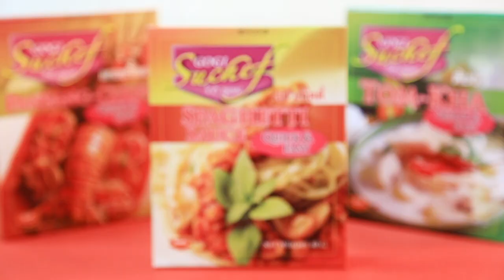"ราดหน้าเห็ดหอมกรอบ - Crispy mushroom in thick gravy"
แจกฟรี! สูตรการทำอาหารโดย อ.ยิ่งศักดิ์ ในเมนู "ราดหน้าเห็ดหอมกรอบ - Crispy mushroom in thick gravy" ทั้งภาษาไทย &

ผลิตภัณฑ์ : แป้งปรุงรสครบสูตร กระเทียมพริกไทย ตราโกกิ : Gogi brand garlic pepper seasoned tempura flour
เกล็ดขนมปังชุบทอด ตราโกกิ : Gogi brand bread crumbs

สิ่งที่ต้องเตรียมสำหรับ (เห็ดหอมทอดกรอบ)

เห็ดหอมสดหั่นเป็นชิ้นบาง 200 กรัม
แป้งปรุงรสครบสูตร กระเทียมพริกไทย ตราโกกิ 1 ซอง
น้ำเย็นจัด 130 มิลลิลิตร
เกล็ดขนมปังชุบทอด ตราโกกิ 1 ซอง

วิธีทำ (เห็ดหอมทอดกรอบ)

ละลาย แป้งปรุงรสครบสูตร กระเทียมพริกไทย ตราโกกิ กับน้ำเย็นจัด คนผสมให้เข้ากัน นำเห็ดหอมที่หั่นเตรียมไว้ลงชุบกับแป้ง ยกขึ้นคลุกกับ เกล็ดขนมปังชุบทอด ตราโกกิ จนทั่วนำลงทอดในน้ำมันที่อุ่นเตรียมไว้ทอดจนกระทั่งสุกเหลืองกรอบ ตักขึ้นพักไว้ให้สะเด็ดน้ำมัน

สิ่งที่ต้องเตรียมสำหรับ (หมักหมู)

เนื้อสันในหมูหั่นบาง 200 กรัม

สิ่งที่ต้องเตรียมสำหรับ (น้ำราดหน้า)

น้ำมันพืช สำหรับผัด 1 ช้อนโต๊ะ
เต้าเจี้ยวดำ 1 ช้อนโต๊ะ
น้ำ 2 ถ้วยตวง
คะน้าหั่นเป็นท่อน 100 กรัม

วิธีทำ (หมักหมู)

นำเนื้อหมูหมักกับแป้งมัน พริกไทยป่น น้ำตาลทราย ซีอิ๊วขาว น้ำมันงา ซอสเห็ดหอม และไข่ไก่ เคล้าผสมให้เข้ากัน หมักประมาณ 1 ชั่วโมง เตรียมไว้

วิธีทำ (น้ำราดหน้า)

ผัดกระเทียม กับน้ำมันพืชจนมีกลิ่นหอม ใส่เต้าเจี้ยวผัดให้เข้ากัน เติมน้ำรอจนกระทั่งน้ำเดือดใส่เนื้อหมูที่หมักเตรียมไว้ ลงต้มพอเนื้อหมูเริ่มสุก ใส่ยอดคะน้า ปรุงรสด้วยซีอิ้วขาว น้ำตาลทราย พริกไทยป่น คนให้เข้ากัน ใส่แป้งข้าวโพดละลายน้ำคนให้เข้ากันรอให้เดือนอีกครั้งจนแป้งสุกข้น ตักใส่ภาชนะเสิร์ฟวางเห็ดหอมทอดกรอบ พร้อมรับประทาน

Crispy mushroom in thick gravy

Recipe for “Gogi brand garlic, pepper seasoned tempura flour”, ”Gogi brand bread crumbs”

Ingredients to prepare for crispy fried mushroom
1. Fresh mushrooms, cut in thin slices 200 g
2. Gogi brand garlic, pepper seasoned tempura flour 1 pack
3. Water, very cold 130 ml
4. Gogi brand bread crumbs 1 pack
5. Vegetable oil for frying

Instructions for crispy fried mushroom
Dissolve the “Gogi brand garlic, pepper seasoned tempura flour” with very cold water and stir it evenly. Dip the prepared mushroom in the dough, take it out and put it in “Gogi brand bread crumbs” to stick all over. After that fry it in hot vegetable oil until it is done, yellow and crisp. Take it out and drain the oil.

Ingredients to prepare for marinated pork
1. Pork tenderloin, cut thinly 200 g
2. Tapioca starch 1 tbsp
3. Pepper ½ tsp
4. Sugar 2 tsp
5. Soy-sauce 1 tbsp
6. Sesame oil 1 tsp
7. Mushroom sauce 1 tbsp
8. Egg 1 pc

Ingredients to prepare for thick gravy
1. Vegetable oil for stir-frying 1 tbsp
2. Garlic, minced 2 tbsp
3. bean paste 1 tbsp
4. Water 2 measuring cups
5. Kale, cut in pieces 100 g
6. Soy-sauce 1 tbsp
7. Sugar 2 tsp
8. Pepper 1 tsp
9. Corn starch, dissolved in water 2 tbsp

Instructions for marinated pork

Let the pork marinate in tapioca starch, pepper, sugar, soy sauce, sesame oil, mushroom sauce and egg, mixed evenly. Let it marinate for 1 hour. Keep it prepared.

Instructions for thick gravy

Stir fry the garlic in vegetable oil until it has a nice aroma. Add the black bean paste and stir it evenly. Add water and wait until it boils. Add the marinated pork and let it boil until the pork starts to get done. Add the kale and add taste with soy-sauce, sugar, pepper and stir it evenly. Add the corn starch dissolved in water and stir it evenly. Wait until it boils again until the dough is done and condensed. Scoop it on a plate to serve, arrange the crispy fried mushroom on it. Ready to be eaten.

Line @yingsakfood